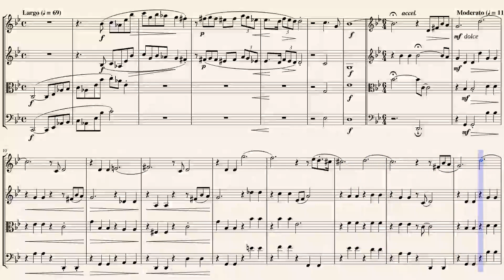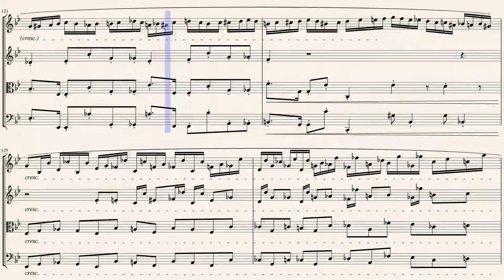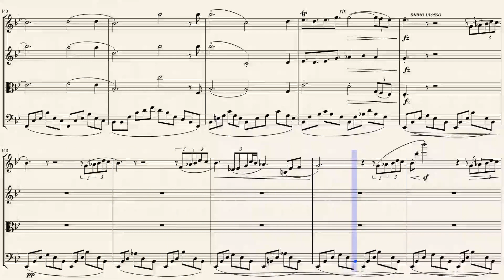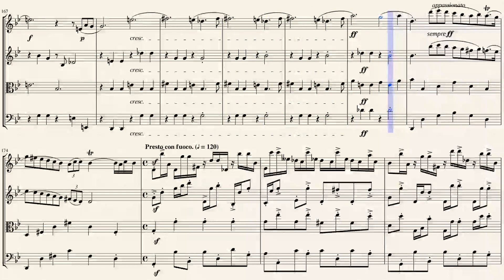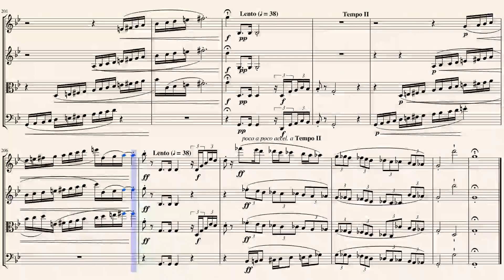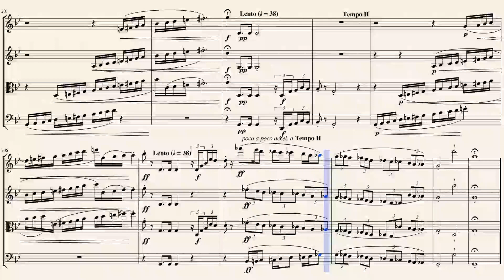Ballade in G Minor (Op. 23 No. 1) for String Quartet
Frédéric François Chopin (1810 – 1849) was a Polish composer and virtuoso pianist of the Romantic era who wrote primarily for solo piano. He has maintained worldwide renown as a leading musician of his era, one whose "poetic genius was based on a professional technique that was without equal in his generation."

Chopin is credited with originating the Ballade genre for the piano. The Ballade had previously been associated exclusively with the literary world; it is found in the works of Goethe, Schiller, and other poets. In this Op. 23 effort, Chopin was said to have been inspired by the poem "Konrad Wallenrod" by Adam Mickiewicz. Mickiewicz, like Chopin and many other Polish artists, lived as an exile in Paris in the 1830s. Regardless of any programmatic comments associated with the Ballade No. 1, it is almost certainly not a depiction of specific events associated with this or any other Mickiewicz poem, but rather an expression of emotions associated with them.

The piece opens with a ponderous, somewhat hesitant introduction, and then the composer presents a melancholy theme that maintains the uncertain air of the opening. Gradually the tempo quickens, the emotional pitch turning fiery and passionate. Chopin then offers one of his most memorable melodies, a lovely, Romantic outpouring of rather simple, yet ingenious, construction: the theme revolves mainly around a three-note pattern, which sings and soars in its arch-like contour. The main theme returns briefly, but mostly to serve as a bridge; it builds up to a powerful statement of the alternate theme in one of Chopin's most passionate climactic moments in any of his works. The melody returns once again, now serene and confident in its demeanor. But a stormy and dark return of the main theme leads to a tragic and anxious ending, full of color and ambivalence. Without question, this is one of the composer's greatest compositions from his early Paris years. There would be three more Ballades, with perhaps only the Ballade No. 4, composed in 1842, equaling this first effort. Like many of Chopin's works, this First Ballade contains many technical and interpretive challenges for the soloist.

Although originally composed for solo piano, I created this interpretation of the Ballade in G Minor (Op. 23 No. 1) for String Quartet (2 Violins, Viola & Cello).